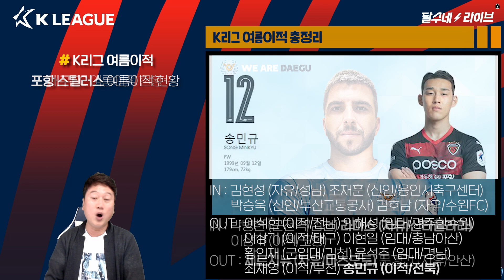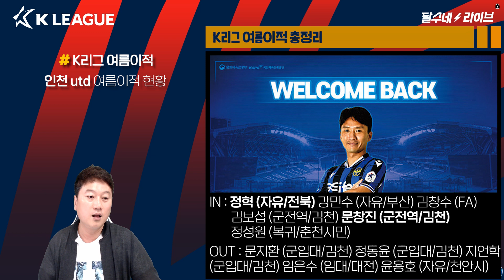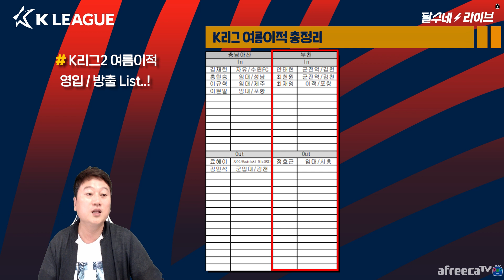K1, K2 22팀 여름이적 총정리(팀별 IN / OUT) [달수네라이브]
[K리그 여름이적 총정리]